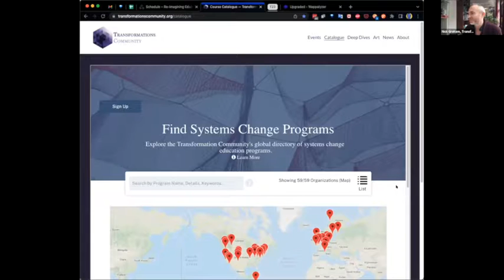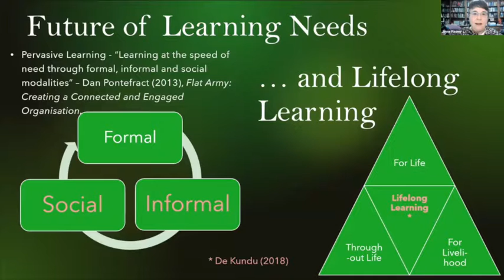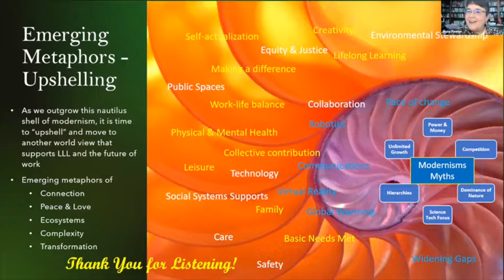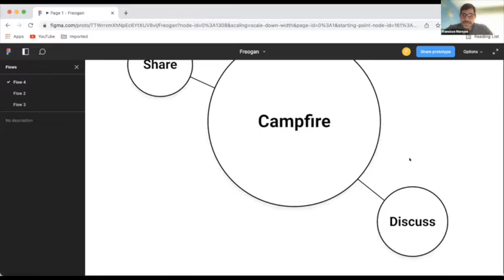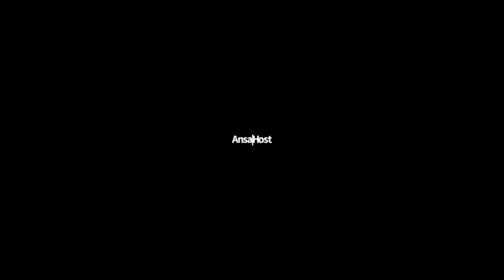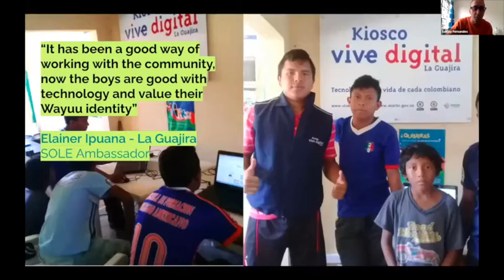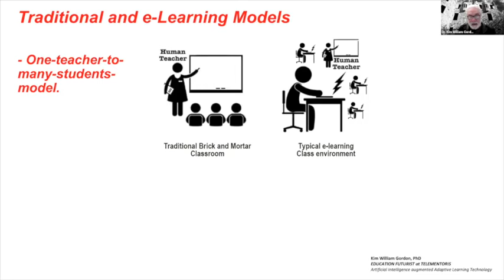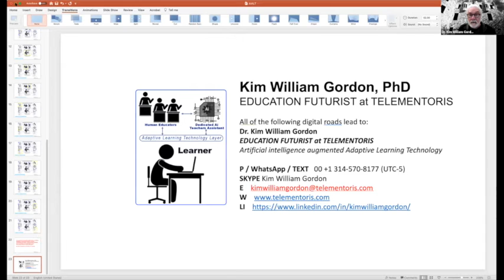Ed Tech Futures | Butterfly Talks | REC 2 0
Francisco Morejón
Es filósofo y educador. Co-fundador y Director de QILAS, combina una formación en filosofía política y teorías de la educación, materias que estudió en University College Maastricht (Holanda), la University of California, Berkeley y University College London.

Kim William Gordon
Dr. Kim William Gordon holds his PhD in Educational Leadership with a field of study focused on the use of Artificial Intelligence in Educational Technologies. His published work is on the organizational implementation of AI augmented Adaptive Learning Technology within a highly modified educational setting.

Jayne Fleener
Dr. Fleener is a Professor in Adult, Workforce and Continuing Professional Education at NC State University and a member of the Association of Professional Futurists. Her scholarly work focuses on facilitating and supporting organizational, community and individual learning and transformation. She works with entrepreneurs, futurists, ecosystem builders, female leaders and innovators to support transformational efforts.  Dr. Fleener spent 17 years in academic leadership as a dean at three different universities before returning to the faculty in 2015.

Nick Graham
9x startup / NGO founder with a passion for weaving impact communities.
Operations Weaver @ TransformationsCommunity.org
Co-Founder @ WeavingLab.org
Co-Author Future Skills for the 2020s: A New Hope: FutureSkills2020s.com

Sanjay Fernandes
Economist, interaction designer, educator, electronic musician and dad. His work focuses on inspiring individual and large scale change through facilitation, conversation, research and sensible use of technology. Founder of SOLE Colombia Foundation whose purpose is to transform the future of learning in Colombia.